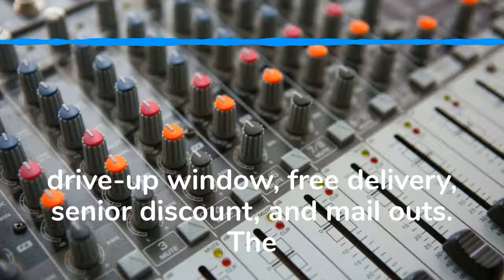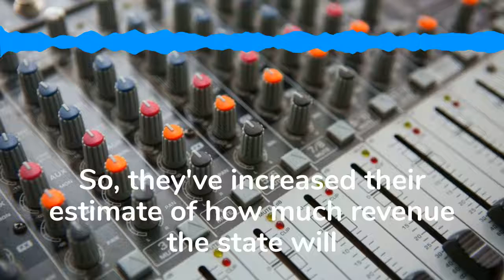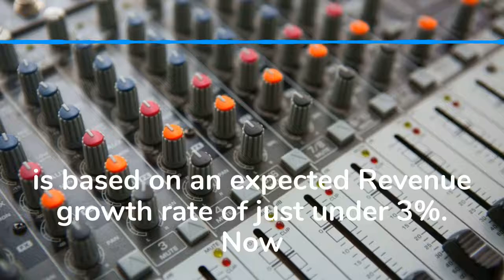Booper Reel Made by Headliner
Back in 2006... I was having some trouble as an anchor.  Photo by Steve Frost, Thinkstock.